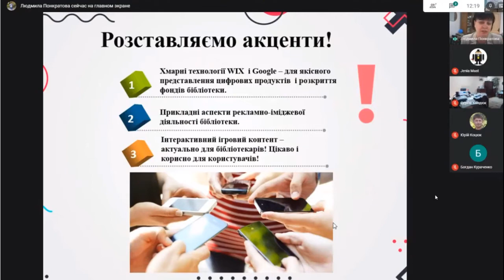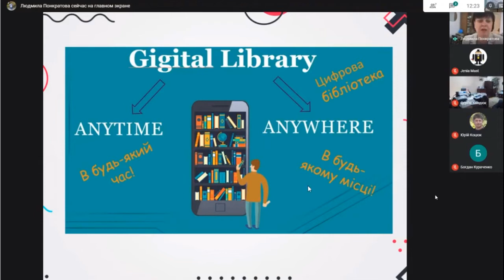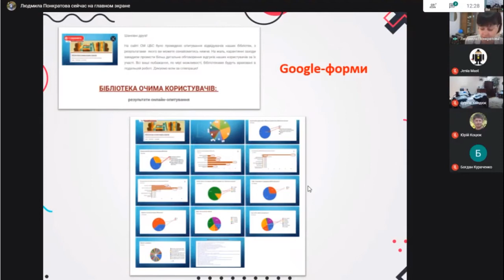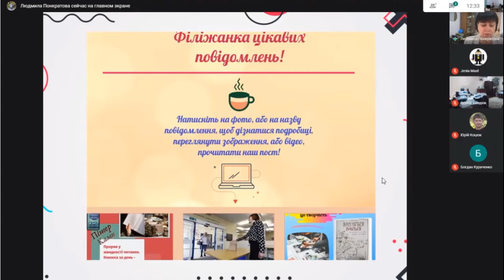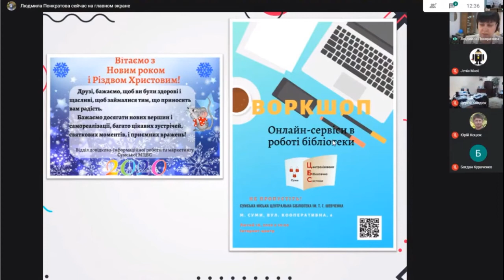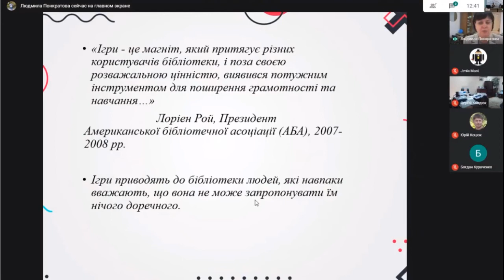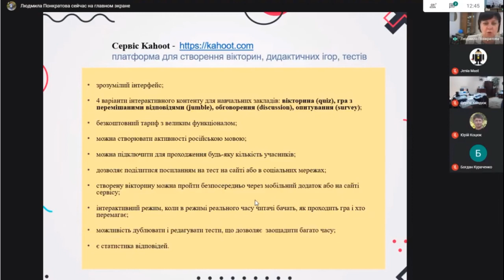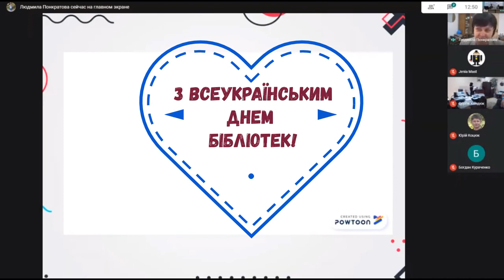"Інноваційна діяльність бібліотек закладів освіти та їх роль у освітньому процесі».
Ділюсь досвідом роботи. Уривок з виступу на Всеукраїнському онлайн-семінарі.